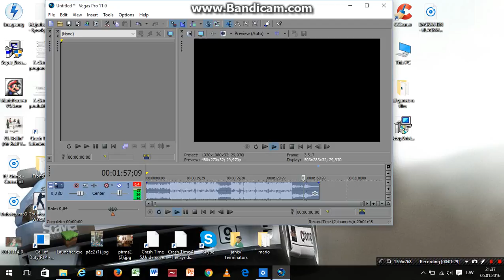BACKWHEN-BLACKWATHER (speed up remix)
bbass